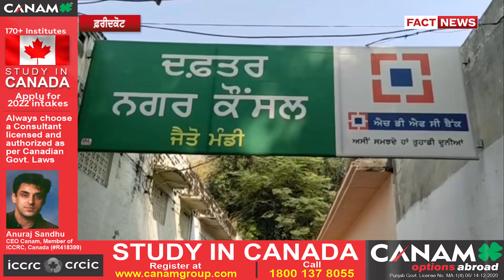ਵਿਜੀਲੈਂਸ ਵਿਭਾਗ ਨੇ ਨਗਰ ਕੌਂਸਲ ਦੇ ਮੁਲਾਜ਼ਮਾਂ ਨੂੰ ਕੀਤਾ ਗ੍ਰਿਫ਼ਤਾਰ | THE FACT NEWS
ਵਿਜੀਲੈਂਸ ਵਿਭਾਗ ਨੇ ਨਗਰ ਕੌਂਸਲ ਦੇ ਮੁਲਾਜ਼ਮਾਂ ਨੂੰ ਕੀਤਾ ਗ੍ਰਿਫ਼ਤਾਰ, ਦਫ਼ਤਰੀ ਰਿਕਾਰਡ ਨਾਲ ਛੇੜਖਾਨੀ ਦੇ ਦੋਸ਼